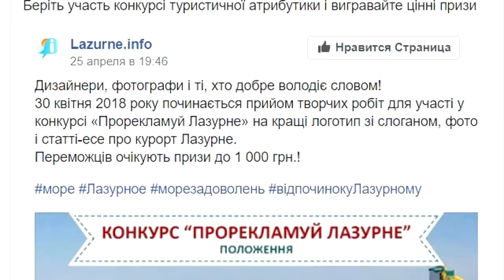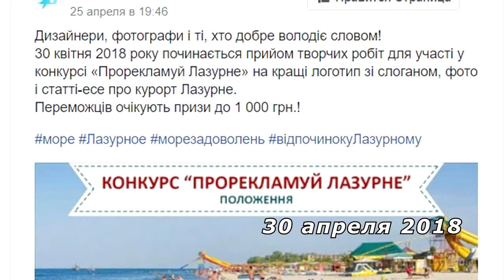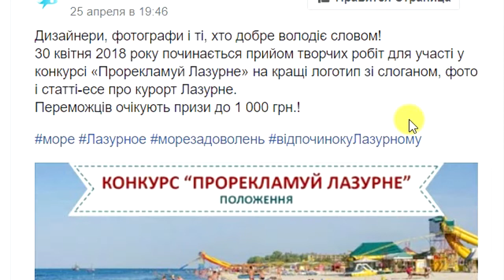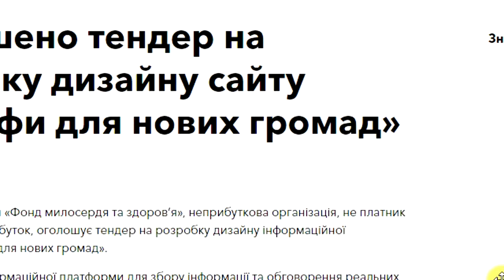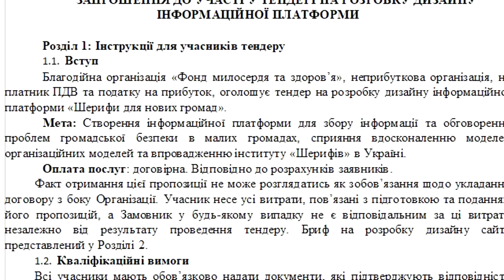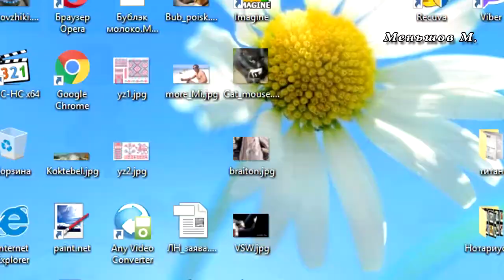Село против города - "Тендер", авторское право. Будет ли толк?